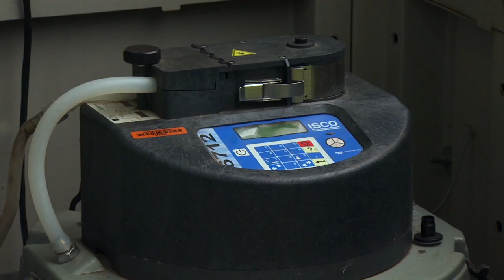Scrubbing Phosphate from Runoff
(11/23/13)-Dr. Chad Penn joins Oklahoma Gardening host, Kim Toscano, to highlight research working to protect our waterways by removing phosphorous from over-land run-off.